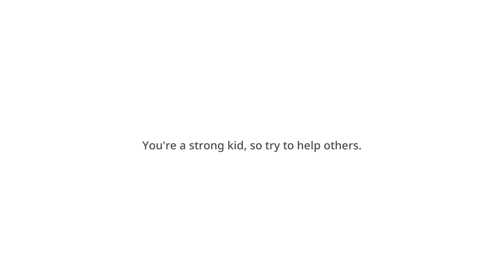How Bad is it Actually??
So this game is. bad. It looks terrible, lazy and unfortunately boring. However, as a fighting game fan it does capture the spirit of jjk very well! Love yall and God bless!!

Twitter –@Rojo_reyy